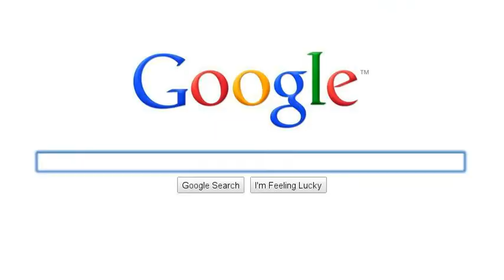Brittany Underwood (search story)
just a search story i did in honor of Brittany Underwood